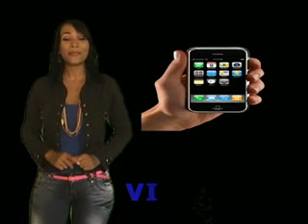PROMO FIN DE AÑO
PAUTA EN SANTA MARTA TV, PROMOCIÒN DE FIN DE AÑO PARA QUE INCREMENTES TUS INGRESOS, CANAL 2 TU MEJOR ELECCIÒN EN TELEVISIÒN LOCAL.